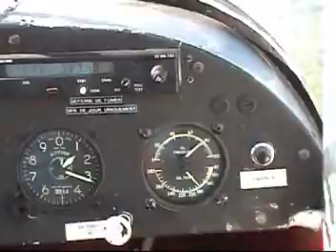Vol en Piper PA 18 (1/6) d'Aubenas 07200 à Ruoms 07120 ( Ardeche )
Vol en Piper PA 18 au départ de l'aérodrome d'Aubenas à destination de Ruoms. Survol de Balazuc et de la rivière Ardèche.